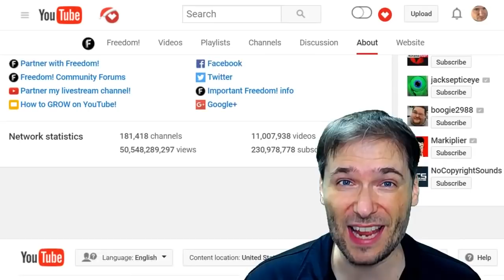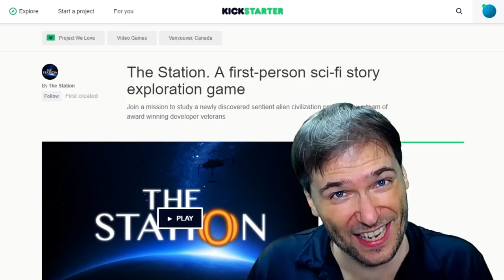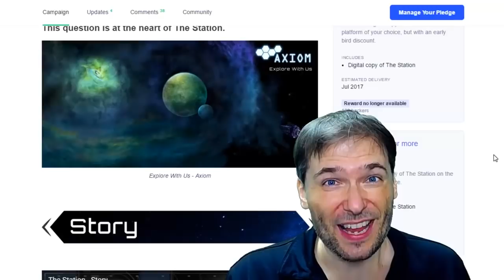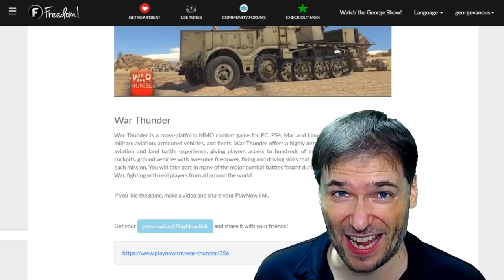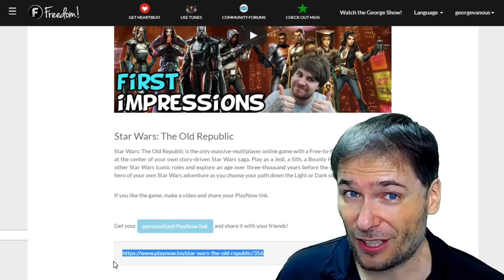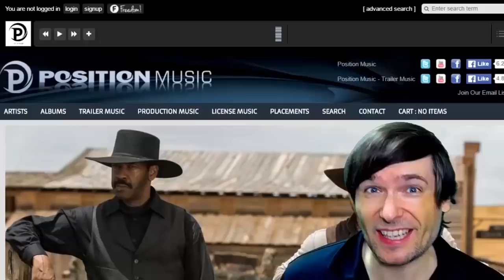★ Celebrate Freedom! birthday #3 with George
Happy birthday, Freedom! family, you are 3 years old today. Here are some highlights by George!

"180,000 birthdays" counter ➜ (in Network Statistics)

▼ More links

▼ Heartbeat

▼ Freedom!

▼ Music

Just choose "Freedom!" when signing in to get all this for free:

1. Position Music and FiXT music, used in Call of Duty, NBA and Far Cry, is now licensed for free to all Freedom! partners for commercial purposes

3. AudioMicro 150,000+ catalog of music and sound effects licensed for free to all Freedom! partners for commercial purposes